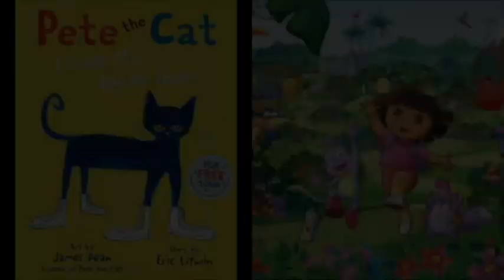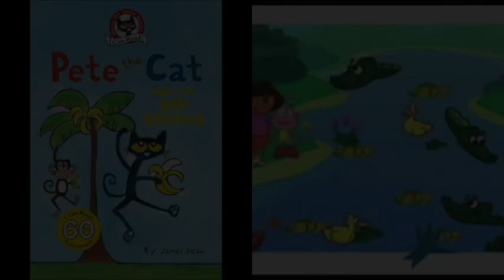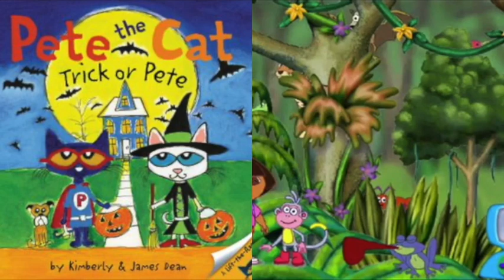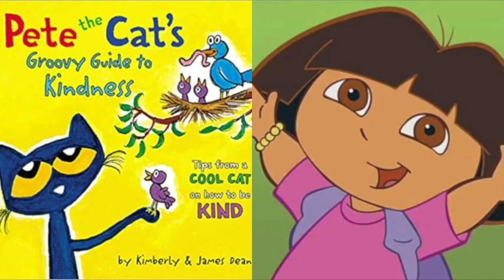MERGED Pete The Cat and Dora The Explorer Who Am I Tarzan 2